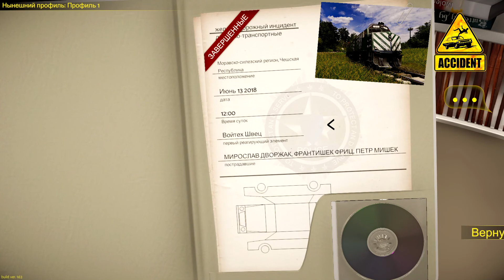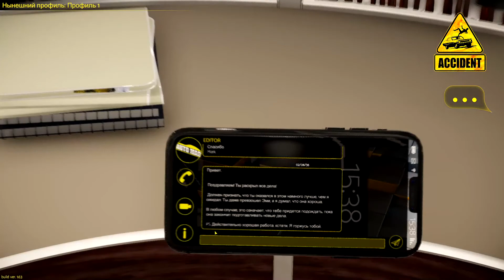ФИНАЛЬНЫЙ РАЗБОР АВАРИЙ / ACCIDENT прохождение #8 / Accident gameplay / Accident первый взгляд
Accident – уникальный представитель жанра симулятор, где игроку предстоит взять на себя роль свидетеля автокатастроф и постараться спасти как можно большее количество жизней.

Я тут на вебку и новый микрофон коплю, буду рада твоей поддержке

Accident прохождение на русском
Accident  обзор на русском
Accident первый взгляд на русском
Accident gameplay